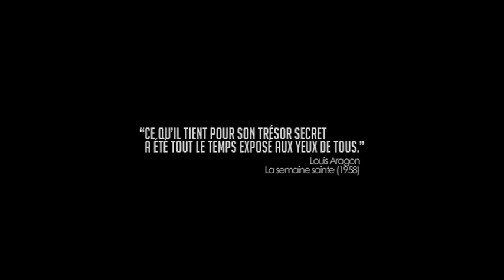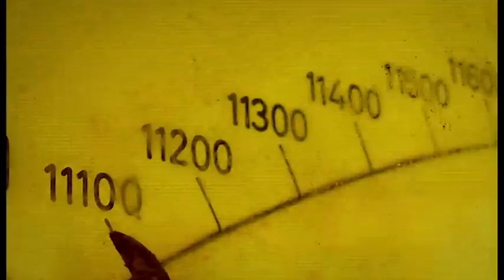ESCAPADE TOXIQUE - urbex photo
Urban exploration
Short animated film presenting "Escapade toxique" (Toxic escape) in the french area of Grenoble.

Film directed by Thomas Maniaque for the exhibition "Pèlerinage urbain" (Urban pilgrimage) - 2013.

Exploration urbaine - urbex
Court métrage de présentation des "Escapades toxiques" sur le bassin grenoblois.

Film réalisé par Thomas Maniaque pour l'exposition "Pèlerinage urbain" - 2013.